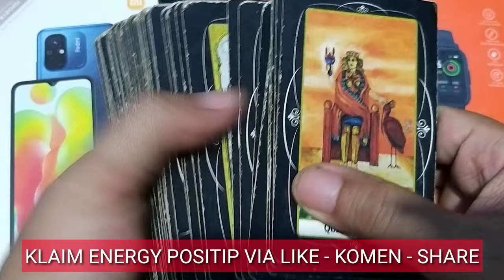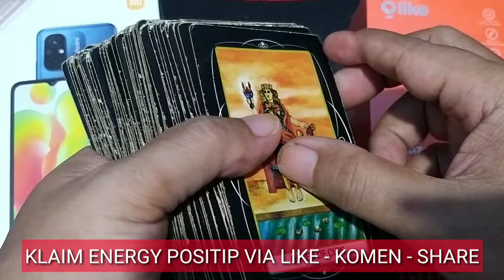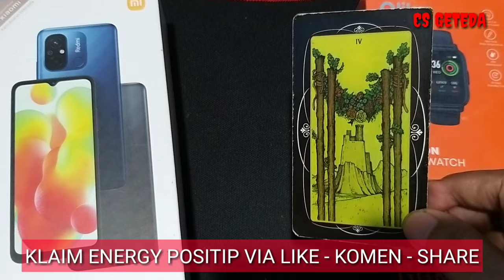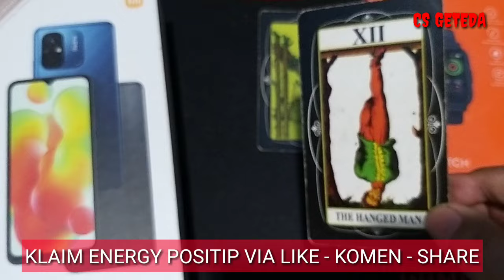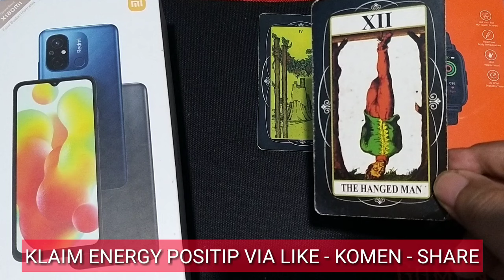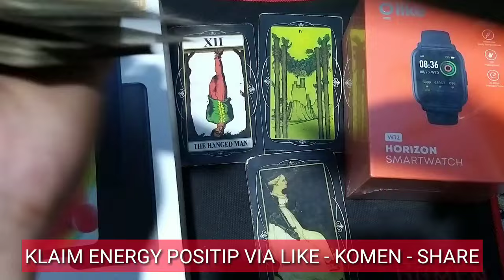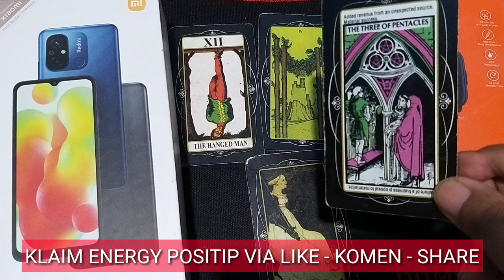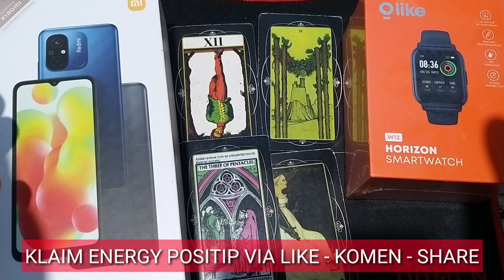4 SHIO BERNASIB BAIK FEBRUARI 2024 I Dewi Keberuntungan Mendatangi Kamu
DONASI CRYPTO :
ADA/Cardano : DdzFFzCqrht1Si3emEuQfuHmZ7WsZV5bNECm1s6FdDrnHDTksSZM5k1n2N4ZQq4tVH2ss65rACRV5x3nuoQttyLpyDAwTQpqLHf7Udfj
ETH/Ethereum :
0x6e8099a59f96624c1b964554db520b77b05ffd64